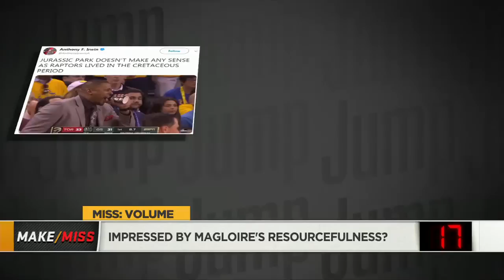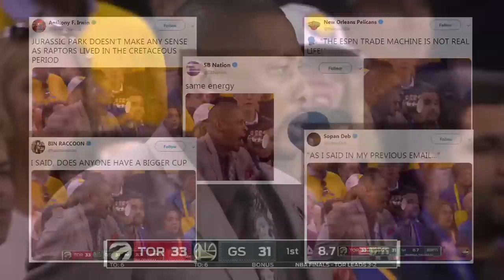Kawhi Leonard got every NBA Finals MVP vote, except the one that went to Fred VanVleet | The Jump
Rachel Nichols, Brian Windhorst and Kendrick Perkins play "Make or Miss," comparing the celebrations of Kawhi Leonard and Serge Ibaka after the Toronto Raptors won the 2019 NBA Finals, lauding Jamaal Magloire for using a cup as a megaphone during Game 6, questioning Hubie Brown for voting for Fred VanVleet as 2019 NBA Finals MVP, and chuckling at Kawhi leaving the MVP trophy at the press conference table.